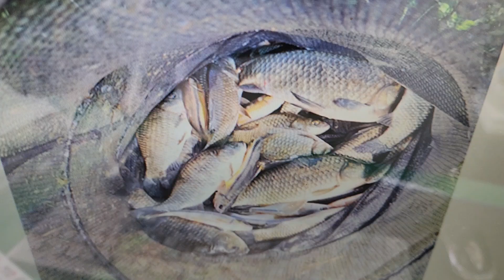군위위천붕어준척50수는기본꿀자리별도있네요2023년 6월 17일